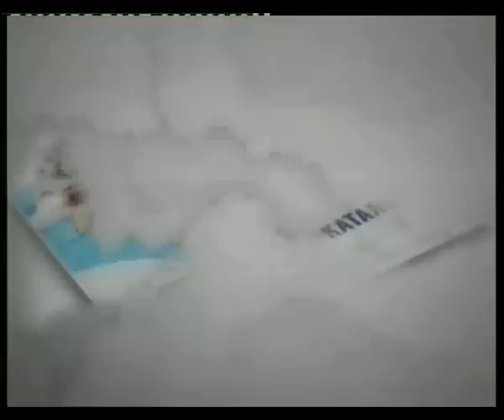"Nesto Ubavo" 05.10.2009 del 3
Понеделничкото издание од емисијата Нешто Убаво од 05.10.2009 кое водителката Марија несебично му го посвети целото на Тоше Проески и неговите фанови, голема благодарност до неа... емисијата е поставена во шест делови